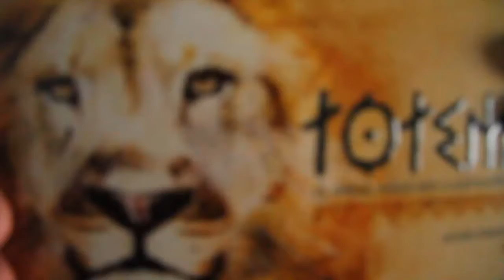Totem, el animal mágico que llevas dentro. Libro Recomendado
Pues eso una crítica ^^